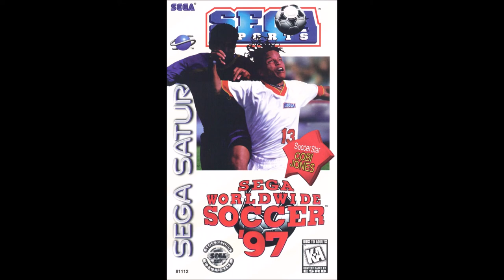Sega Worldwide Soccer 97 - Soundtrack - Sega Saturn - OST VGM HQ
Sega Worldwide Soccer 97 for the Sega Saturn! Enjoy the ost! :)

00:00 - Track 1
04:20 - Track 2
09:33 - Track 3
12:45 - Track 4
13:21 - Track 5
14:22 - Track 6
15:40 - Track 7
18:10 - Track 8
23:12 - Track 9
23:57 - Track 10
25:39 - Track 11
26:00 - Track 12
26:16 - Track 13
26:47 - Track 14
30:32 - Track 15
35:33 - Track 16 (EXTRA)
36:44 - Track 17 (INTRO)

Sega Worldwide Soccer 97 (known as both Sega Worldwide Soccer PC and Victory Goal Worldwide Edition in Japan) is a football video game by Sega released for the Sega Saturn in 1996. It was followed by three more titles: Sega Worldwide Soccer '98 still on the 32-bit console and two editions of Sega Worldwide Soccer 2000, the second being Sega Worldwide Soccer 2000 Euro Edition for the Dreamcast.

Sega Worldwide Soccer 97, produced by Sega themselves, was one of the killer apps in the peak of popularity for the console. It was the sequel to Victory Goal, one of the debut titles of the console, which had a poor performance critically and commercially. However, there was little overlap in the development staff of the two games.

The game featured international teams and league, play-off and tournament modes. Although it used fictional player names (due to the lack of a license), the non-volatile memory of the Saturn allowed editing of names. The team kits were as close to the official 1996 kits as possible. The gameplay was also highly praised, and was the top-rated football game until International Superstar Soccer 64 was released one year later. The game was ported to Microsoft Windows, with this version being released in Japan only on September 25, 1997.